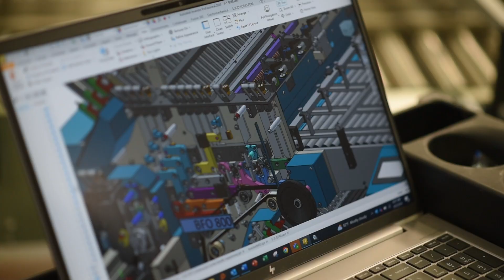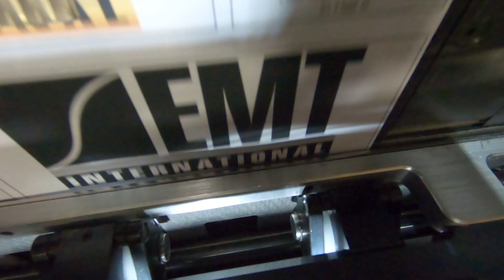Direct Mail for the Digital Age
We're excited to share some insights on the evolving direct mail landscape. Our team has been observing a shift in this space, blending new technologies with strategic marketing approaches.